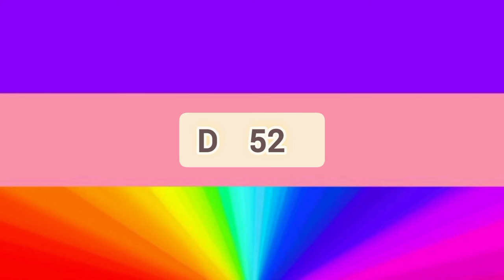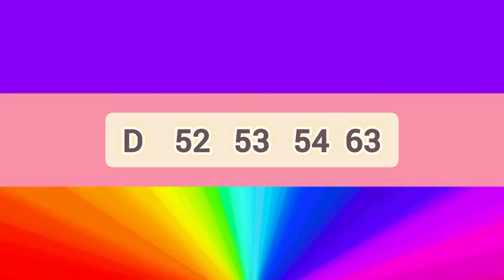Govisetha ] 3015 ] NLB lottery show ] Lottery result ] Lotharai dinum anka ] 2022.06.01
mahajana samaptha
lagna wasanawa govisetha
sanwardana wasanawa
mega power
jathika sampatha
super ball
ada kotipathi
jayoda
supiri wasana
kotipathi kapruka

කෝටිපති කප්රුක
මහජන සම්පත
ලග්න වාසනාව
අද කෝටිපති
ජාතික සම්පත
සංවර්දන වාසනාව
ජයෝද
ගොවිසෙත
සුපිරි වාසනා සම්පත
මෙගා පවර්
 සසිරි